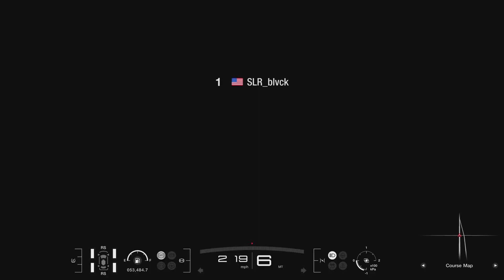Gran Turismo 7_20240920215616